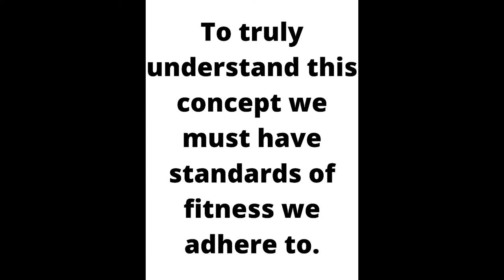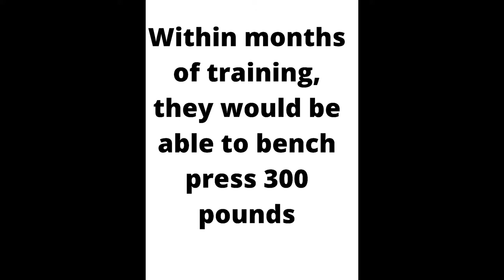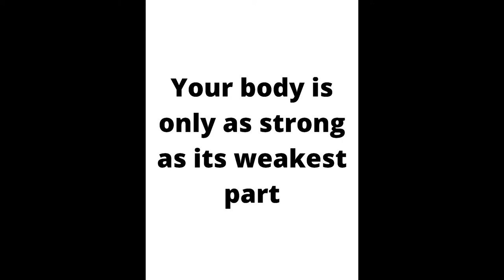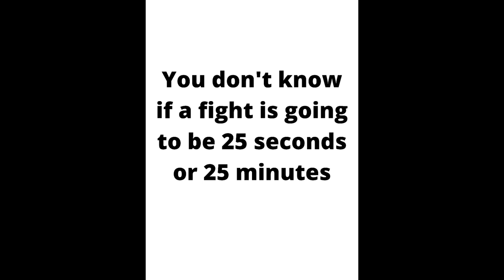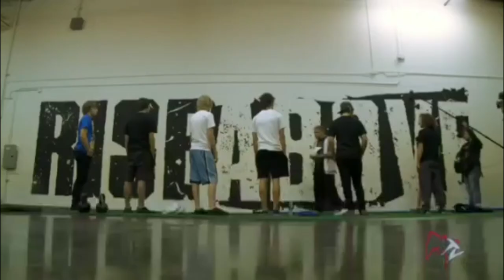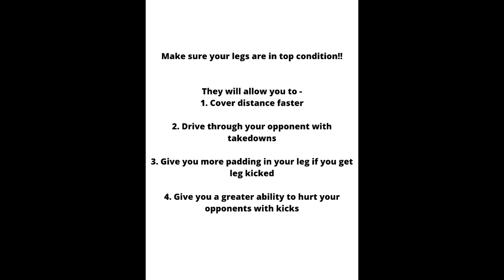Ken Shamrock - Inside the Lions Den - Strength and Conditioning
This is what his philosophies are on strength and conditioning from reading his 1998 book. The Lions Den had great fighters like Guy Mezger, Frank Shamrock, Ken Shamrock, Jerry Bohlander who were known to be the best conditioned athletes in the UFC.

If you'd like to get an idea behind Ken's ideas on strength and conditioning back in the 90's, you are watching the right video.

You can also get the book off Amazon